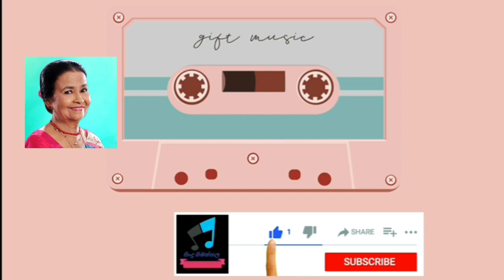තනියේ ආවාරේ ඇන්ජලින් ගුණතිලක | best of anjalin gunathilaka | හොද සිරියාවයි | අවා සොයා ආදරේ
anjalin gunathilaka
thaniye aware
hoda siriyawai
awa soya adare